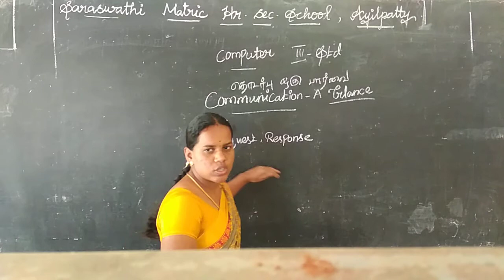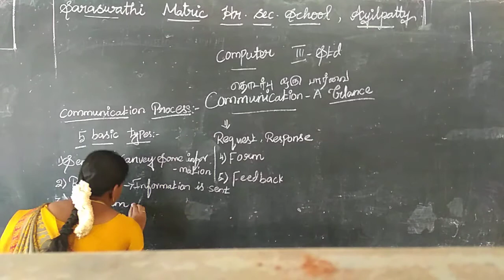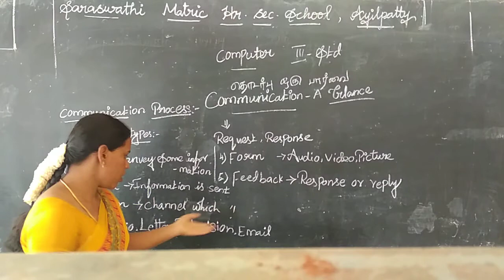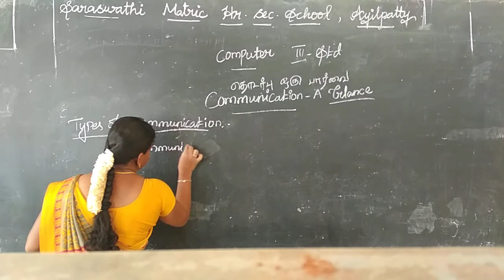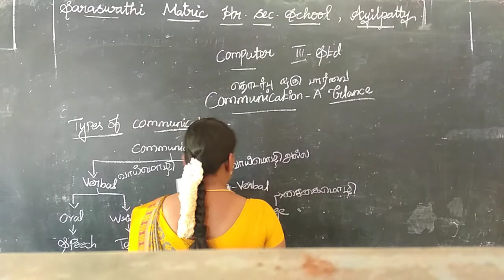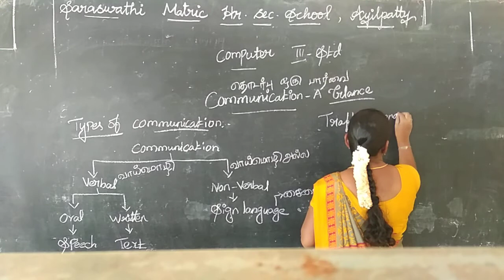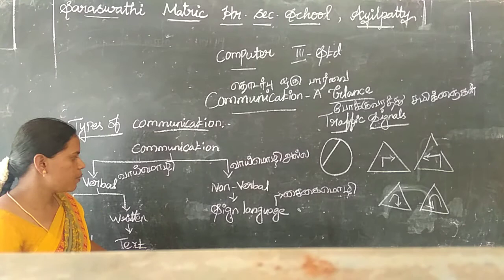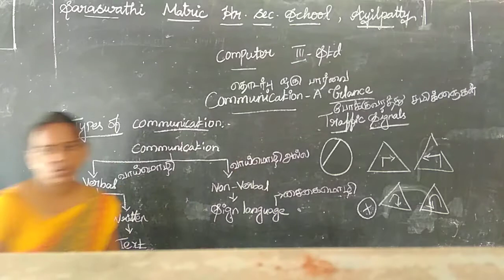ONLINE CLASS 3rd STD COMPUTER SCIENCE (08.09.2020)